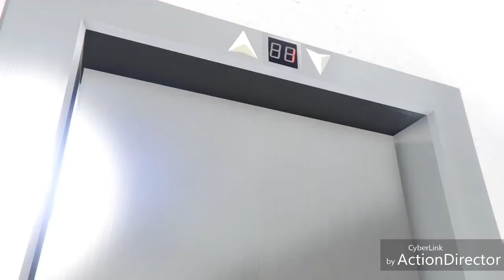Glitch solo argent Gratuit infini GTA 5 ONLINE 1.42 BY TUTOFACILEFRANCE (patch)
Abonnés vous à tutofacilefrance pour les détails sur les glitchs d'argent illimitée

Lien de la chaîne à TUTOFACILEFRANCE
GLITCH ARGENT ILLIMITÉ :